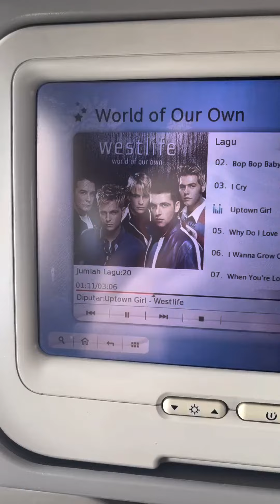Liburan di Bali kemana aja sih Yuk ikut aku jalan jalan di Bali —UCpeople